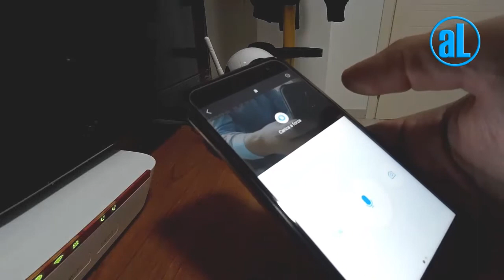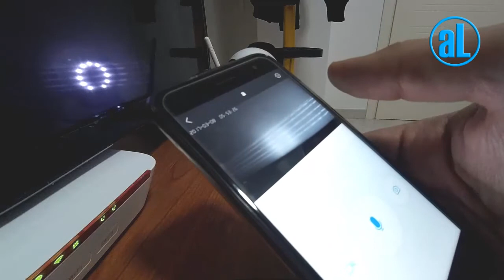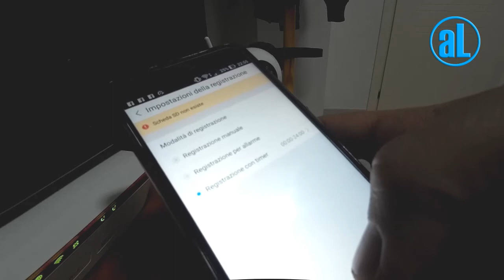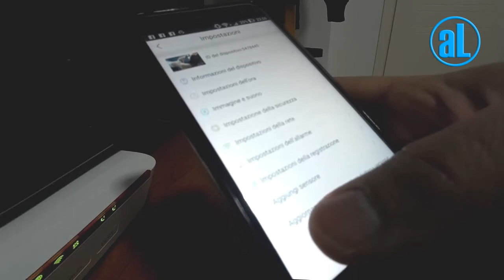Recensione Videocamera Sorveglianza CCTV GBH 360° Wifi IP P2P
Recensione del prodotto Vediocamera Wireless Webcam Senza Fili Videocamera WIFI Videocamera di Sorveglianza Visore Notturno-720P HD H.264 P2P